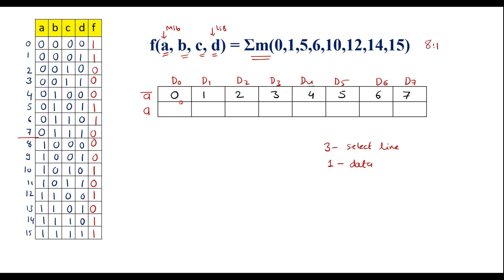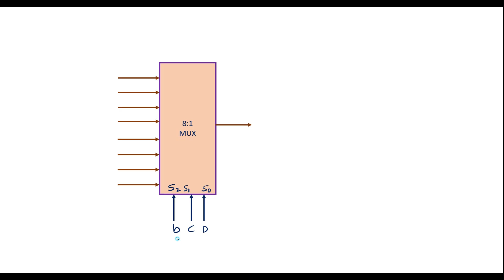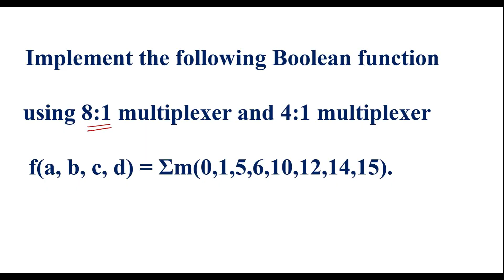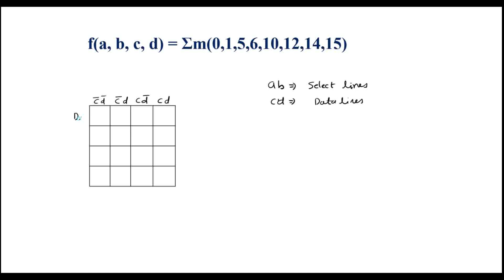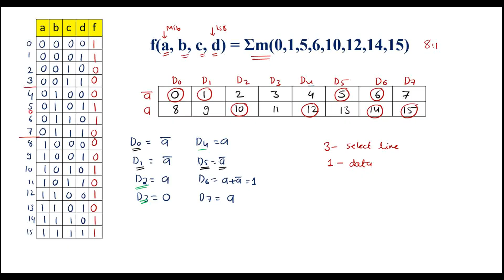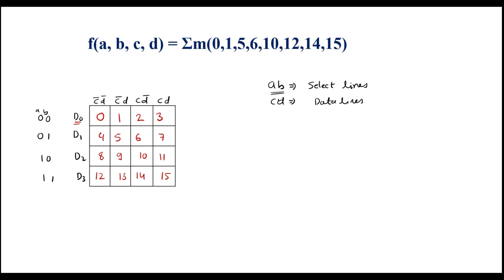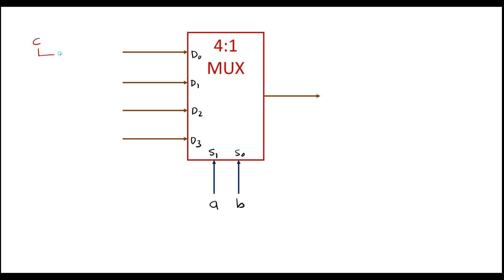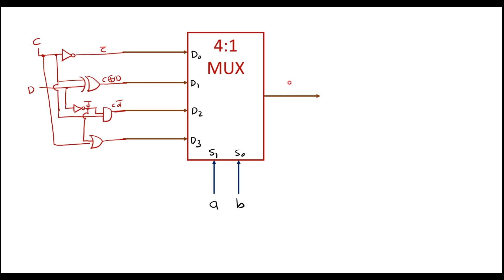Implement the following Boolean function using 8:1 multiplexer and 4:1 multiplexer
f(a, b, c, d) = Σm(0,1,5,6,10,12,14,15)